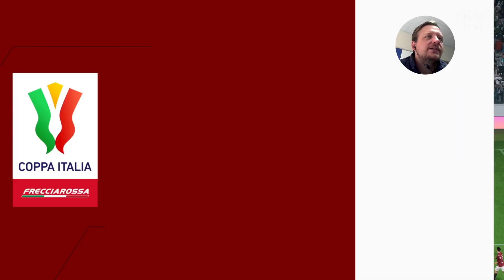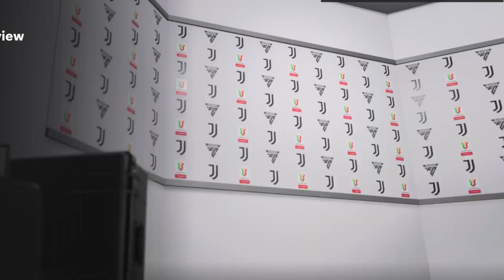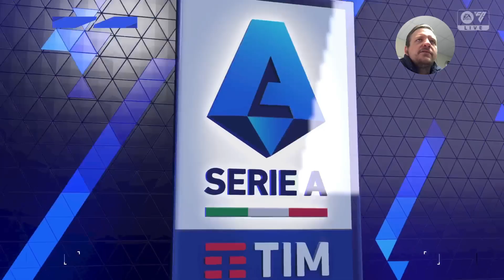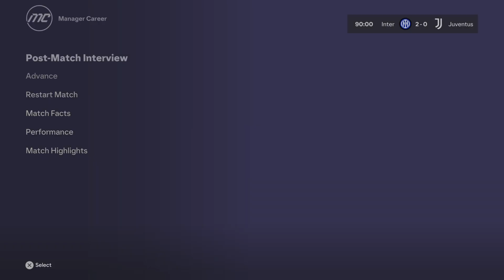EA FC 24 Juventus career mode. We go shopping at Hotspurs. Taking on Inter again.....🫢😮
EA FC 24 Juventus career mode we take on Inter Milian again and o boy!!Transfer wi dow is open and we go shopping in Spurs shop